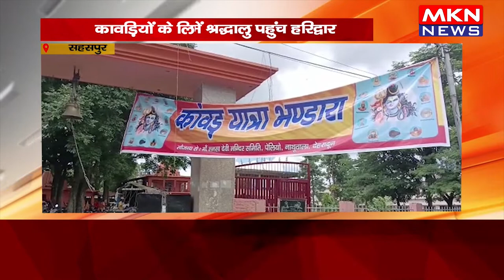सहसपुर - कावड़ियों के लिए दी जा रही सुविधा, करोड़ों की तादाद में श्रद्धालु पहुंच हरिद्वार